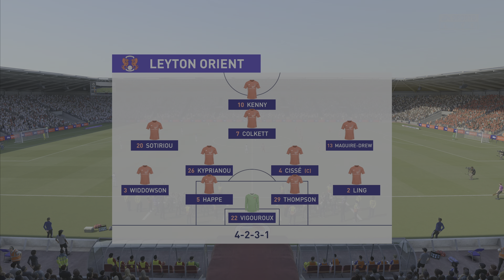Life of a Pro S04E07: Henry Kepler | Leyton Orient x Reading (EFL Championship) [4K HDR]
Life of a Pro: Henry Kepler - Full match of FIFA21 PS5 in 4K HDR 60fps UHD [Ultra High Definition]. Watch Henry Kepler's career at Leyton Orient and follow his path through goals and missed opportunities.

Leyton Orient endured a gruelling match that eventually swung in their favour. It was a thrilling exchange of goals, where victory could have tipped in either team's favour. However, it smiled upon Leyton Orient, primarily due to the exceptional contributions of Kenny. He netted two crucial goals and played a pivotal role in maintaining the team's momentum, ultimately securing the victory.

0:00 Intro
0:57 Player to Watch
1:42 Lineups and formation
2:21 First Half | Leyton Orient x Reading
16:24 Half Time
16:50 First Half Highlights
18:08 Second Half | Leyton Orient x Reading
36:04 End of Match
36:47 Full Match Highlights
39:43 Player Performance